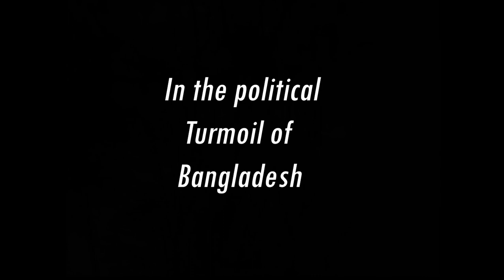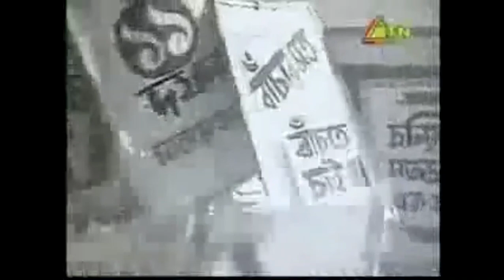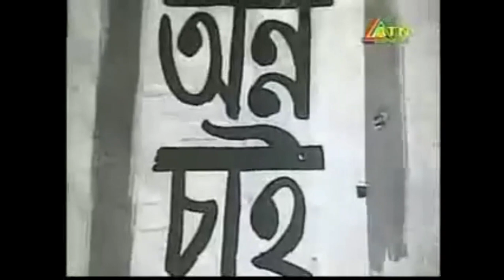Trailer of Jibon Theke Neya।। জীবন থেকে নেওয়া।। জহির রায়হান।।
Movie name: Jibon Theke Neya.
IMDB Rating : 9.4
Directed by: Zahir Raihan